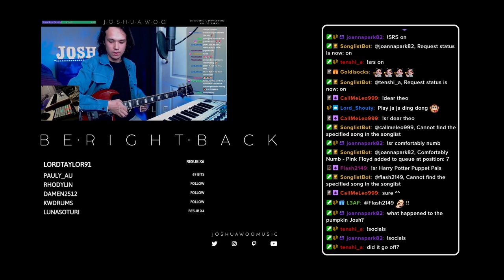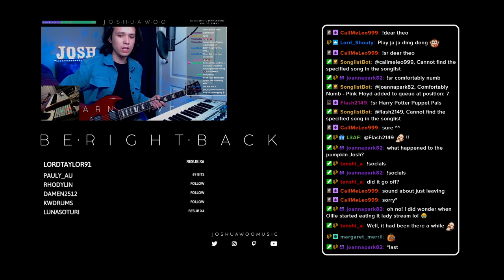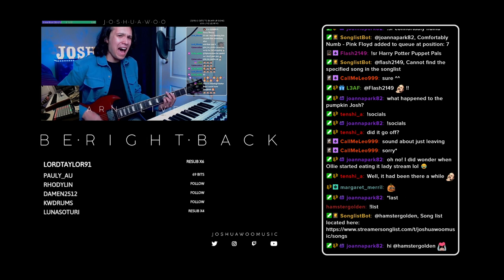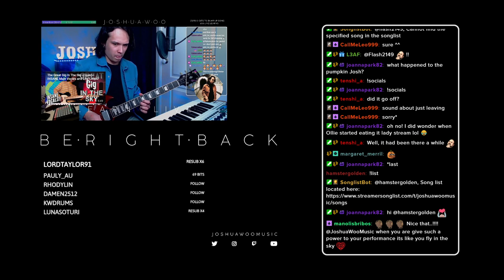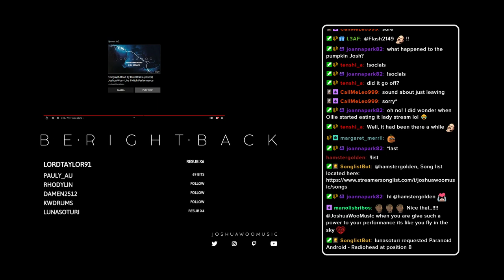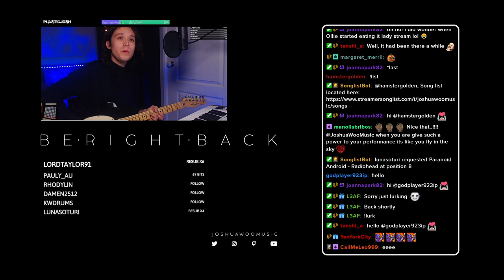Joshua Woo - Halloween Stream Part 2 (31st October 2021)